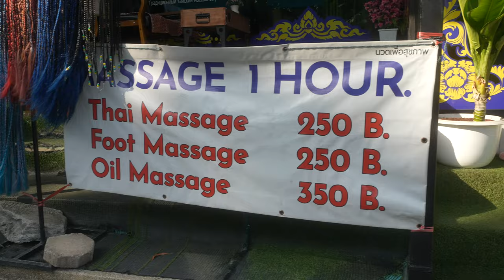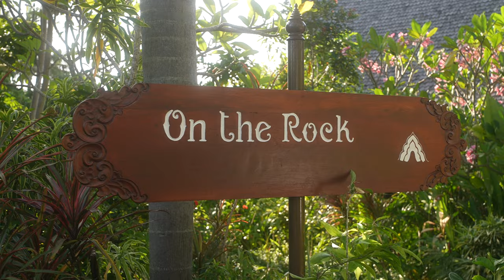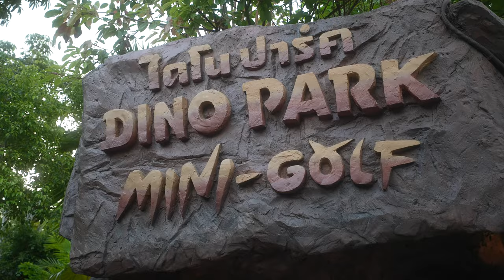Survival im thailändischen Dschungel | RTB24